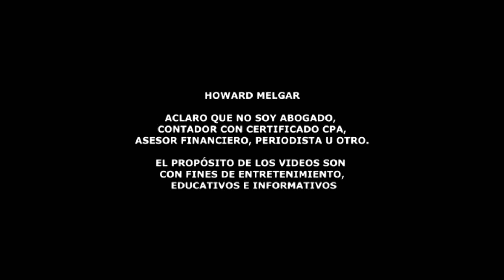EEUU se prepara para enviar nuevos cheques de estímulo, Mayo 13 | Howard Melgar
En este video analizamos si un nuevo cheque de estímulo
podría ayudar a evitar una posible recesión económica en Estados
Unidos. Aunque muchos expertos están preocupados por la economía del
país, y la Reserva Federal ha aceptado la posibilidad de una recesión,
la implementación de un cheque de estímulo podría tener efectos
negativos a largo plazo.